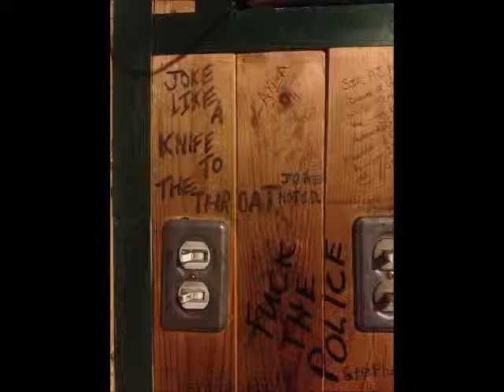my year xx two thousand thirteen